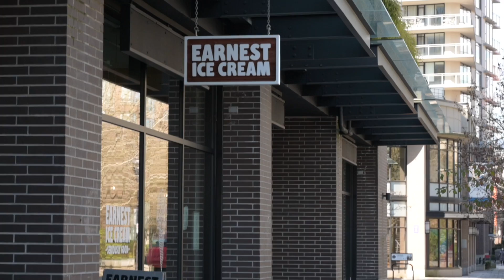311 251 W. 4th - Britania Place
Beautiful 2 bedroom penthouse facing south, showcasing iconic water & city views of Vancouver. Unique to this home, are the historic reclaimed Hardwood Fir floors, salvaged from the welding shop of the old North Shore ShipYards! Updated stainless steel appliances, custom kitchen cabinetry, lighting w/ brick accent wall that evokes feelings of New York city living! Open & spacious, easy for dining, living & entertaining. The loft offers a second bedroom w/ amazing clear views of the Vancouver cityscape. Possibility of creating a rooftop deck w/ strata approval. Lower Lonsdale has so much to offer; The Shipyards, Lonsdale Quay, Seabus, Spirit Trail, restaurants, shopping & waterfront. 1 parking & locker. Well maintained building w/ new roof in 2020, pipes 2013! Call for a private showing!